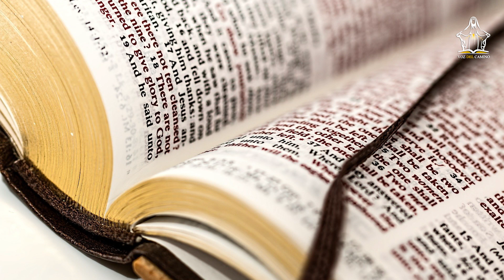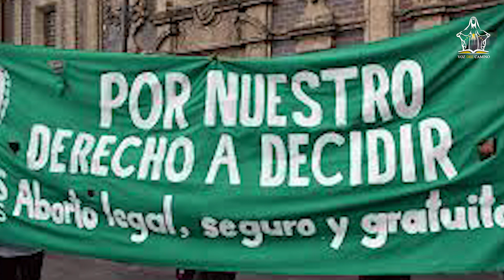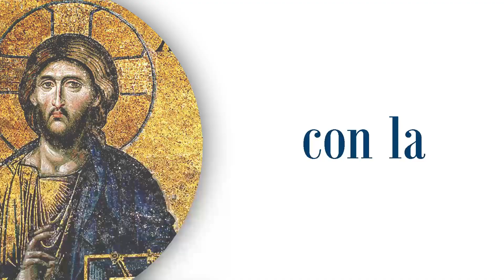¿QUIENES SOMOS Y DE DONDE VENIMOS? - Reflexión Evangelio 27/06/22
Hay alguien que no le conviene que descubramos el misterio de nuestra existencia pues sabe que al hacerlo caminaremos hacia el rumbo correcto y por tanto encontraremos la verdadera y eterna felicidad. Cruzar el lago de una orilla a otra implica saber hacia donde iremos y sin esta información entonces podríamos perdernos y navegar sin rumbo, esto tambien nos pasa en la vida cuando no sabemos hacia donde vamos.